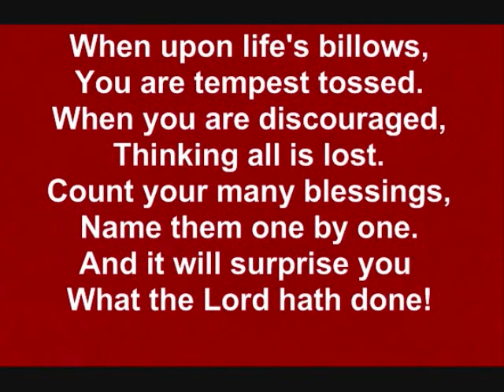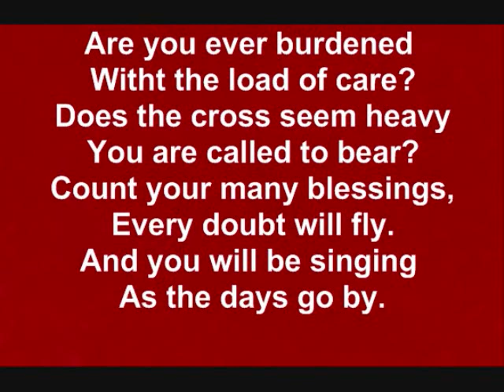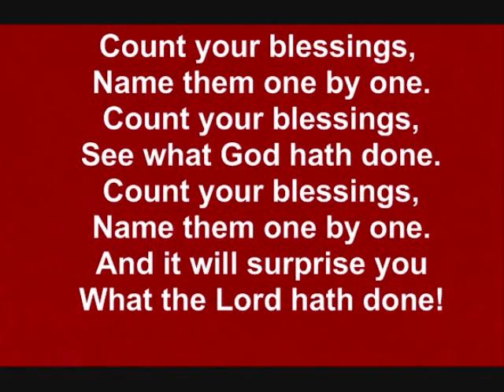Count Your Blessings, with Lyrics, by Tiny Bruno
Lyrics:
Refrain:

1 When upon life's billows you are tempest tossed,

2 Are you ever burdened with a load of care?
And you will be singing as the days go by. [Refrain]